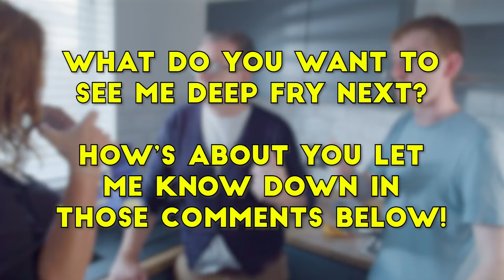Still Game Special | Does it Fry?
The iconic legends behind Tam & Isa in Still Game, Mark Cox and Jane McCarry came to my gaff to deep fry some iconic Still Game chocolate bars.